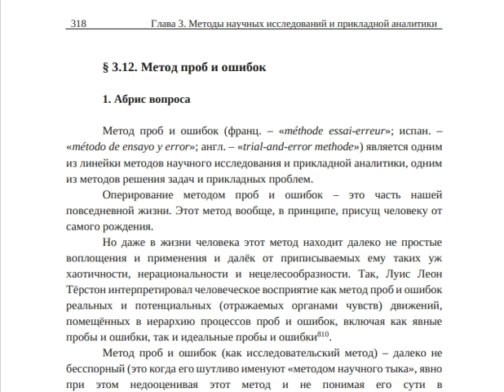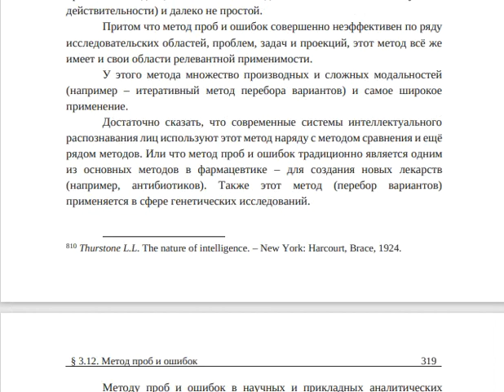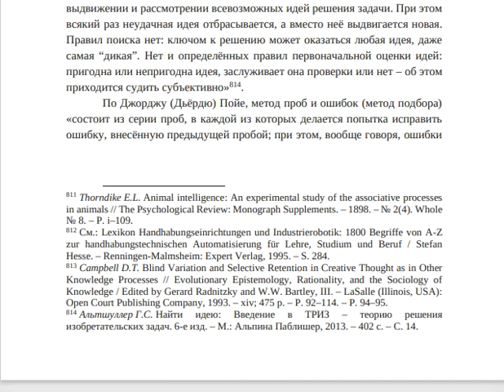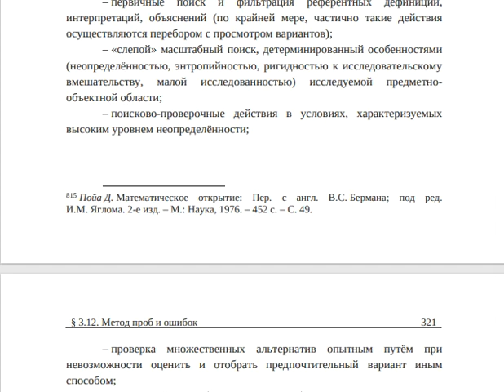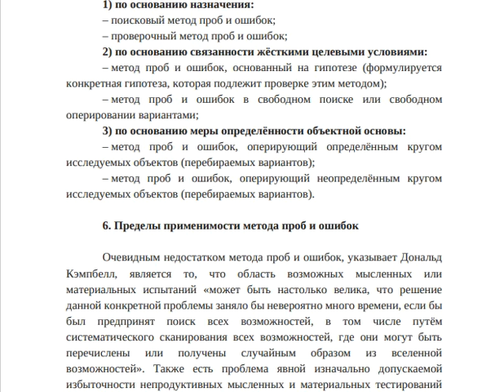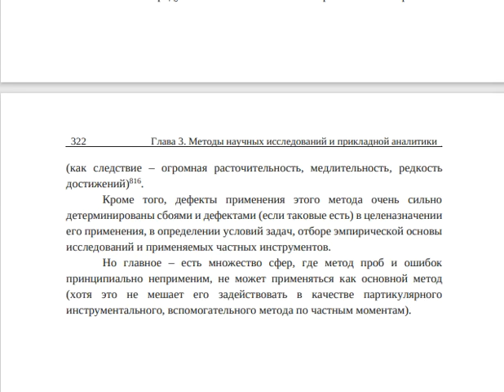Метод проб и ошибок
Как используется в науке метод проб и ошибок.

Интересные видео